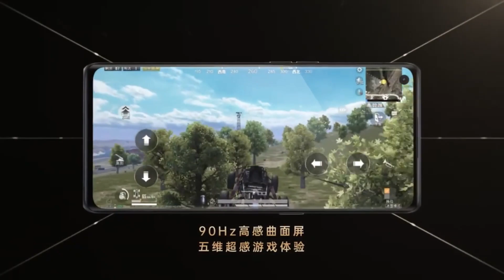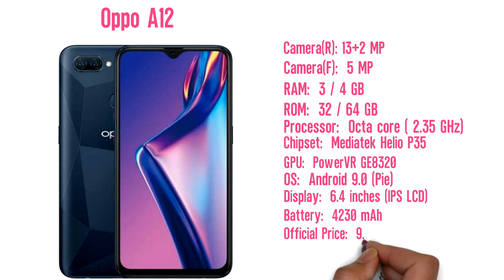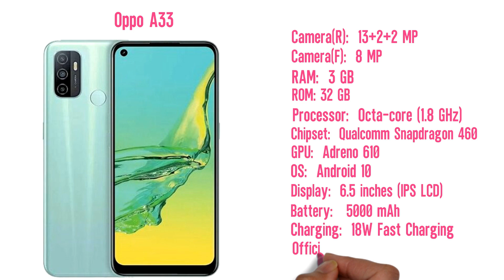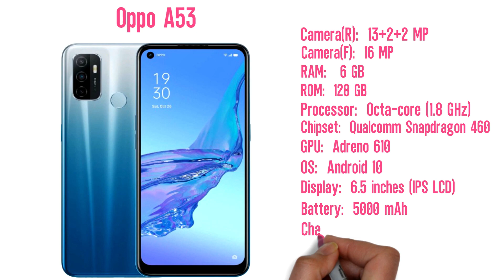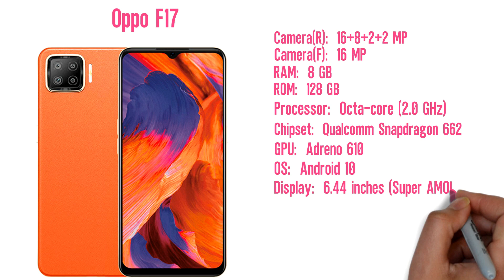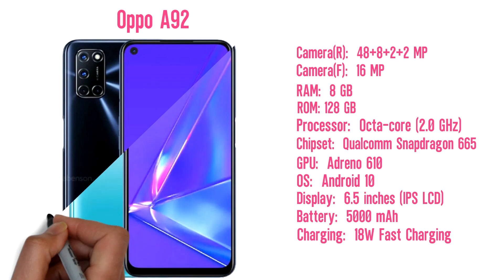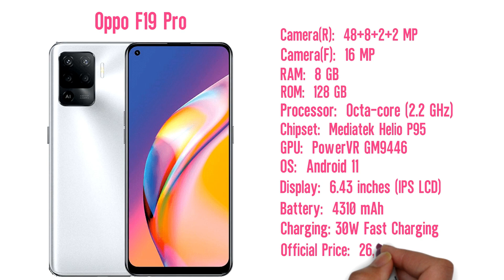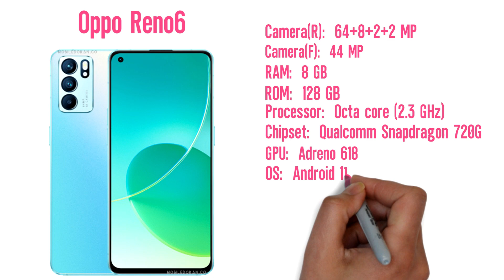Oppo All Phone Update Price In Bangladesh 2021